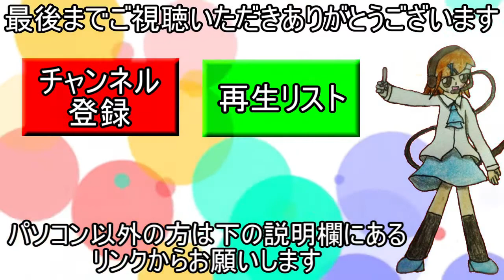【スプラトゥーン実況】インクをバラ撒き走りまわれ!!part9【☆えりっち☆】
スプラトゥーン実況part9!!
２面のボスとのご対面!!
ミスしてばっかだぁぁぁぁ(゜´Д｀゜)

面白かったら高評価の方よろしくねん♪